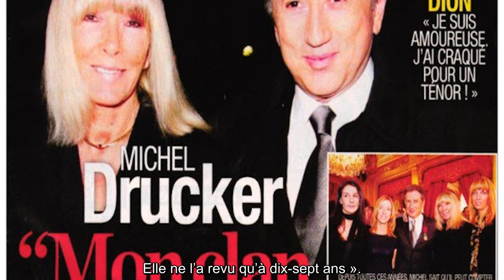Michel Drucker, Dany Saval, « un deuil » – un proche brisé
En couple depuis une quarantaine d’années avec Dany Saval, Michel Drucker serait confronté au deuil. Un proche brisé.   Il s’agit de Jean-Michel Jarre, l’ex-beau-fils de Dany Saval, qui a fait état d’une triste disparition, celle de son complice depuis de nombreuses années, le producteur Alain Bilowu. « Mon ami Alain Bilowus, producteur et complice de tant de mes concerts, la bonté même, est parti aujourd’hui… On pense à toi et tu demeures avec nous », a commenté sur sa page Twitter Jean-Michel Jarre dont la sœur Stéphanie a été adoptée par Michel Drucker. L’animateur de Vivement Dimanche, le rendez-vous hebdomadaire de France 2, en avait parlé lors d’un entretien accordé à Gala. « J’ai rencontré Stéphanie. Elle avait cinq ans. Et je suis passé d’homme célibataire de vingt-neuf ans à chef de famille instantanément », a—t-il indiqué. Ça a été le grand démarrage dans ma vie ». « Stéphanie porte d’ailleurs mon nom. Je l’ai adoptée », avait-il ajouté. « Lorsque je l’ai connue, son père Ma ...